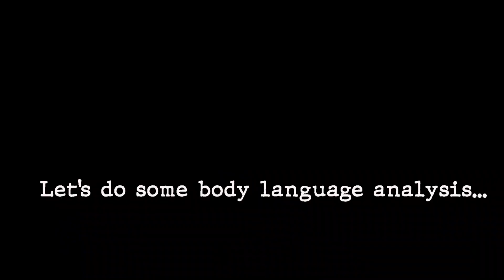The Shocking Reality | CHANNEL MAKERS | Body Language Analysis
In this video I do a body language analysis of how the folks at Channel Makers are explaining what happened with Nate's departure.

I have well over 30,000 hours and 20+ years of experience, I hold a degree in psychology.  From 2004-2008 I had FBI training in bank robbery investigation, crime scene investigation, and I hold professional certifications in neuro-linguistic programming, behavior analysis, persuasion, influence, social science, behavior profiling, and lie/deception detection.  During that time  I was also part of the FBI Cyber Security Task Force.